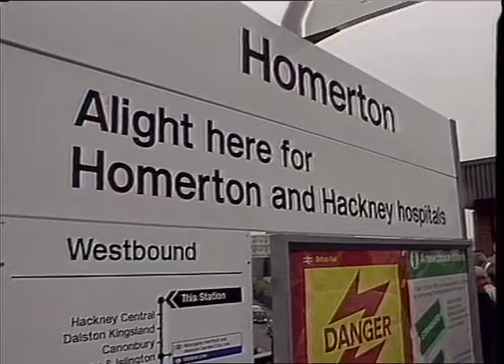LANGE, MARTIN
THAMES NEWS. 13.5.85. SPORT,STANDS SAFETY MEASURES, GLC TEAM _x000D_
LUNCH. 85/71/7._x000D_
AFT. 72